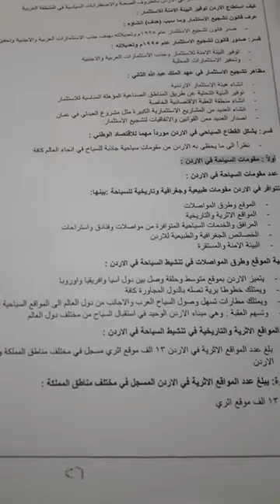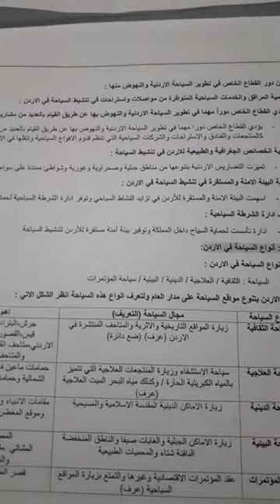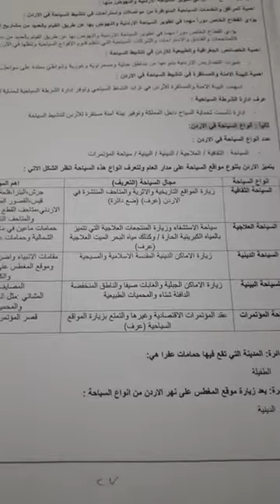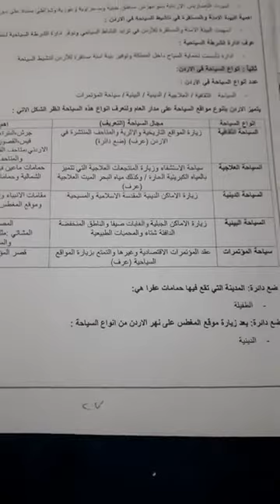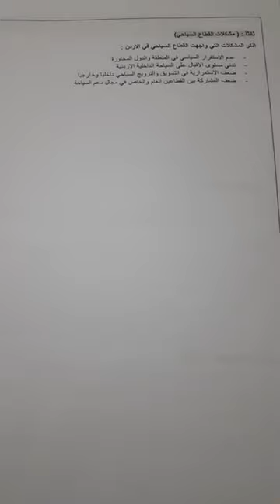الخميس_الحصة الثالثة_الثاني ثانوي_تاريخ الاردن_الاستثمار والسياحة